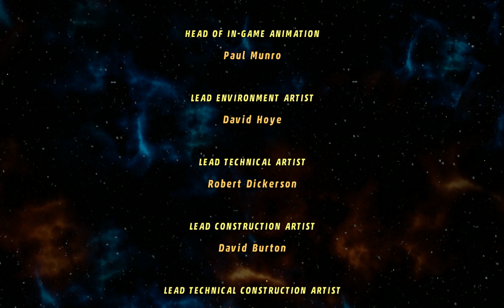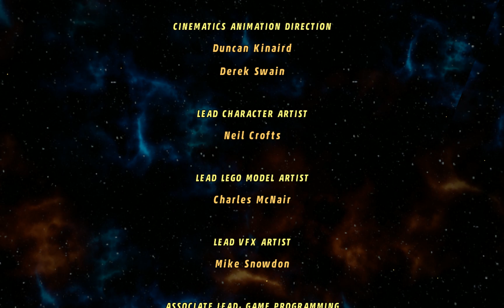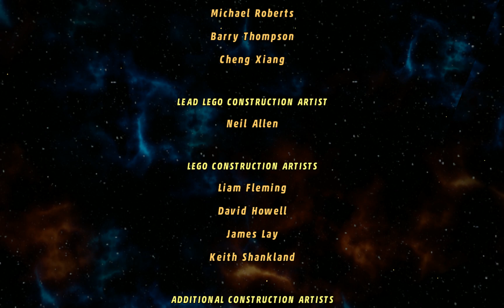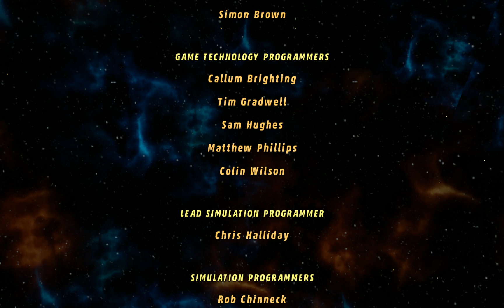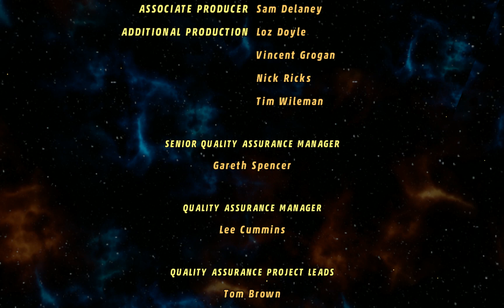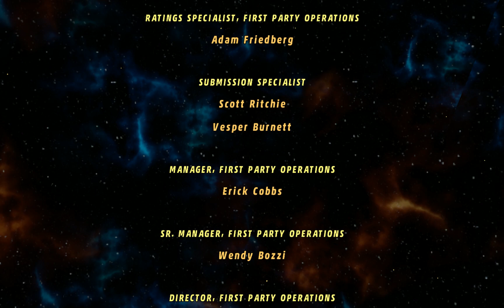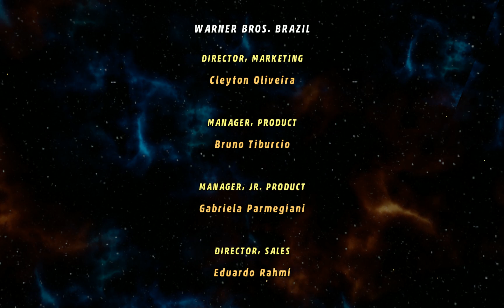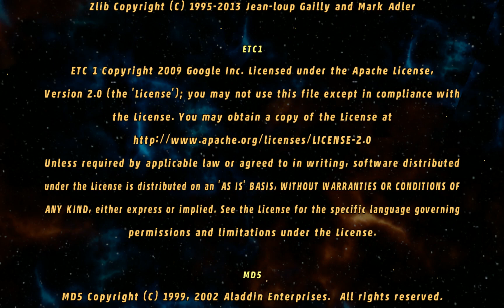Let's Play | LEGO Marvel Super Heroes | The Good, the Bad and the Hungry #016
Level: The Good, the Bad and the Hungry

Das Amazon-Partnerprogramm bietet euch die Möglichkeit ganz normal einzukaufen und mir dabei eine kleine Provision zukommen zu lassen. Euch kostet das keinen Cent mehr.